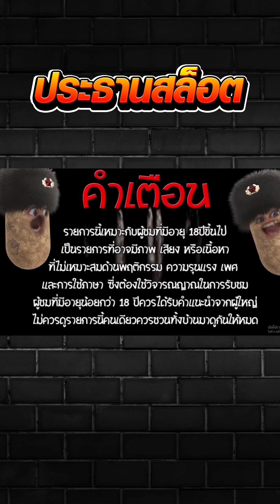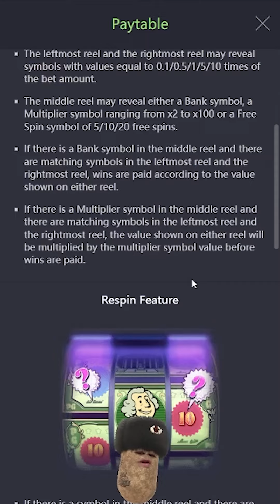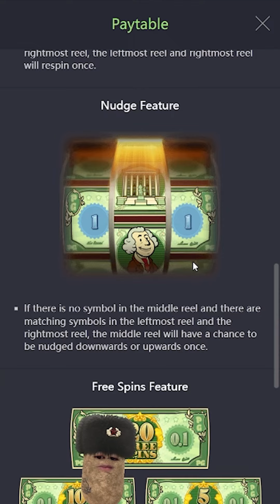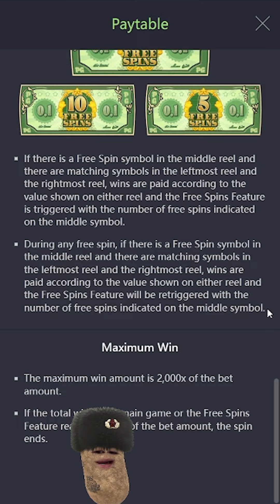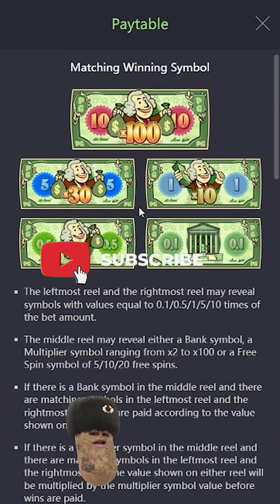เกมส์ใหม่PG ให้คำเดียวเน้นๆ เ-ี้ย!!!! 😱 Cash Mania สล็อตค่าย PG